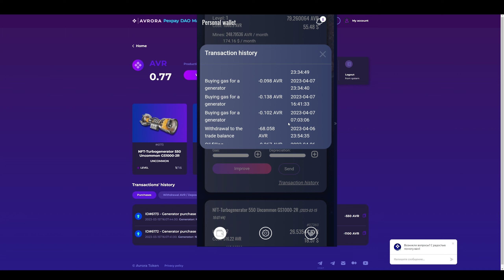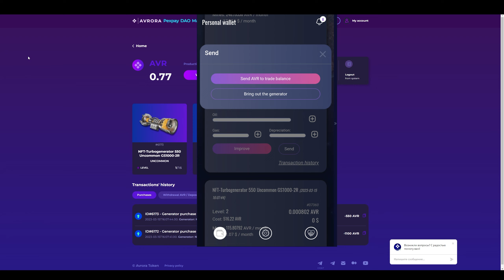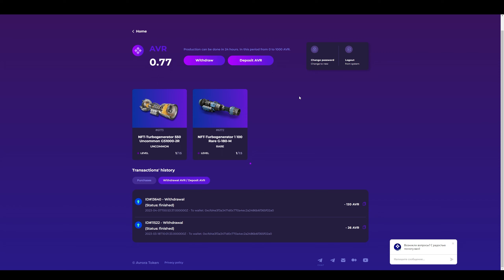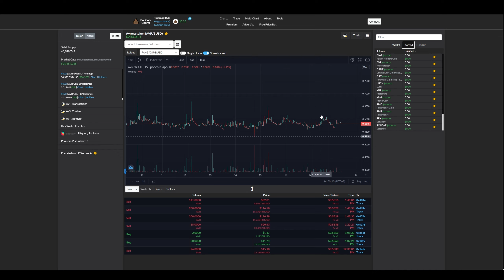AVRORA UPDATES - Passive Daily INCOME - AYOS PARIN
AVRORA UPDATES - Passive Daily Earnings - AYOS PARIN

✅ TOKEN CA: 0xCFE90d9fcBEE5B4Fe05a1723c493483b08B1a77f

SA LAHAT NG GUSTO MANALO NG GCASH EVERY VIDEO!
3.